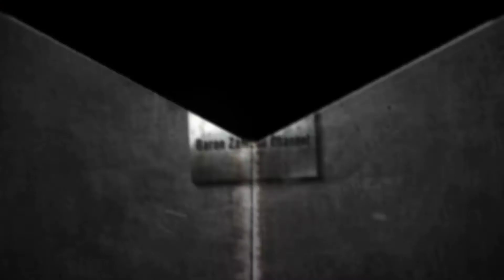【ポルシェ９１１】是非美しい車体をご照覧あれ！！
★【名車再生】動画は両チャンネル共通投稿となります。